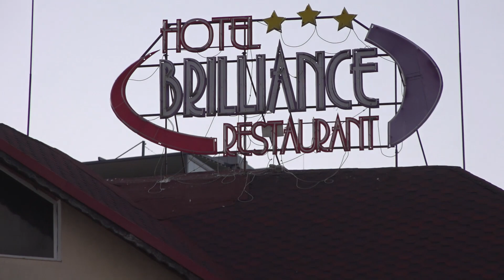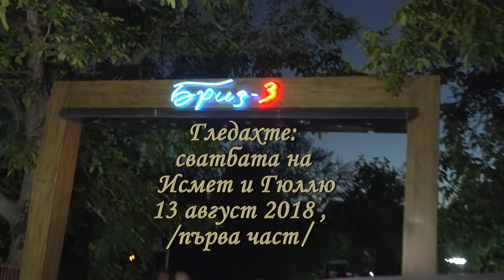Svatba na Ismet i Gullu 13 08 2018 1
Сватбата на Исмет и Гюллю 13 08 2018, първа част